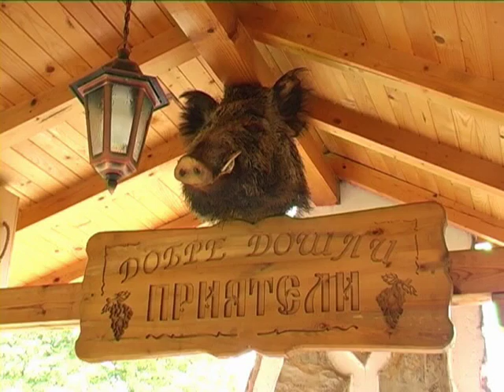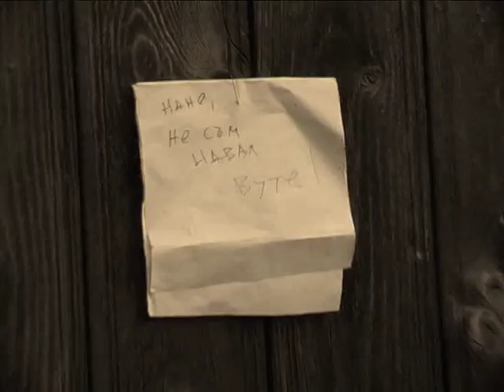Zavilo se vito horo part 1 (2007 - 2008)